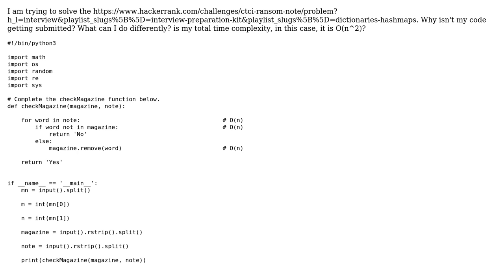What is the time complexity problem I need to manage on a Hackerank "Ransom Note" - my code runs...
Code Review: What is the time complexity problem I need to manage on a Hackerank "Ransom Note" - my code runs perfectly

With thanks & praise to God, and with thanks to the many people who have made this project possible! | Content (except music & images) licensed under CC BY-SA | Music | Images & others | With thanks to user Zhengyang Song user Peilonrayz user Kar19 and the Stack Exchange Network Trademarks are property of their respective owners. You are responsible for your own actions.